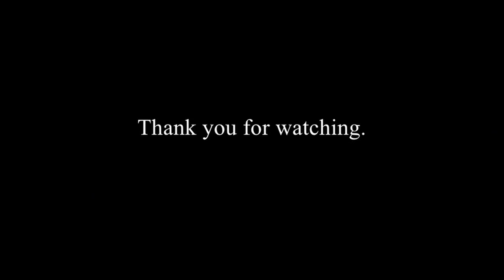BAMS in Nepal | Scope of BAMS | student info talk | Epi 1 part 2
for all plus 2 science students/ NEB students